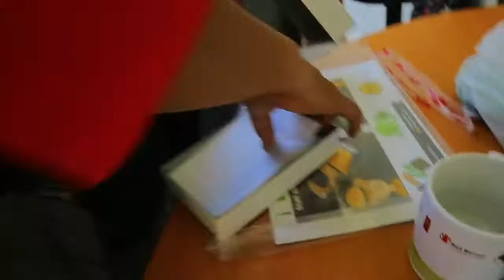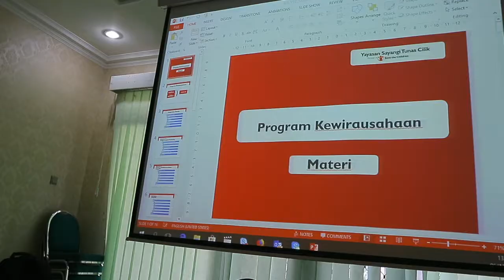Arif Kurniawan Vlog | Meeting ++ PESTA JANDA (sushi japan ala sunda)